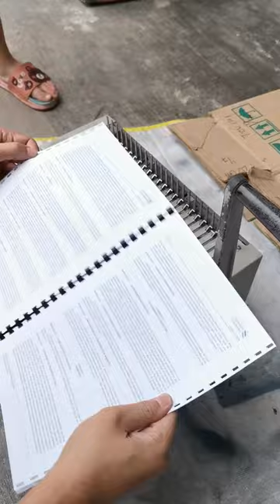SOLD - Ibico Ibimatic Plastic Comb Office Binding System Machines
Ibico Ibimatic Plastic Comb Office Binding System Machines for sale RM179.00

~ IBIMaster ibico AG seestrasse 346

~ Free Binding Combs
~ Excellent combined punch and binding machine for the general office

Call / whatsapp Mr Lee 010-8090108

COD : Selayang